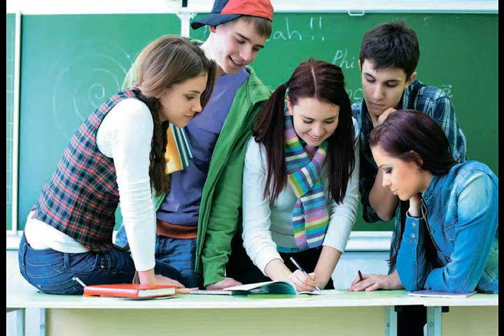Банзай Банзай из альбома Владимир Галактионович Короленко I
A 3:55

Банзай Банзай

 guitar "Intro"
"Банзай", "Банзай".
В бездну, в темноту нашей жизни
"Банзай", О. "Банзай". О...

Кто знает, чьи это мысли? Не стоит ли миг нашей жизни
Целых годов прозябания! К чему никакого желанья.
 Раз в жизни к тебе и ко мне
 Приходит к нам судьба при  луне
 И глядя в глаза говорит : «Выбирай».
 В "омут" с головкой "Банзай", "Банзай".
 "Банзай", "Банзай". ха ха ха..
  tutti
Как правы мудрые старики, которые говорят: "Земляки:
На свете с годами "потуже", cтановится хуже и хуже".
 В "омут" с головкой
 "Банзай", "Банзай"."Банзай", "Банзай". "Банзай". ха ха ха..
  guitar
Запомнил я то примечание. Унес как напоминание
В бездну, в темноту своей жизни. Не стоит и думать о смерти?

"Банзай", "Банзай". В бездну, в темноту нашей жизни. «Выбирай».
В "омут" с головкой "Банзай", "Банзай", "Банзай".
"Банзай", "Банзай", "Банзай", "Банзай"

12 августа 2016
из альбома Владимир Галактионович Короленко I
Авторские песни Витамина под впечатлением от творчества Владимира Галактионовича Короленко

p.s.